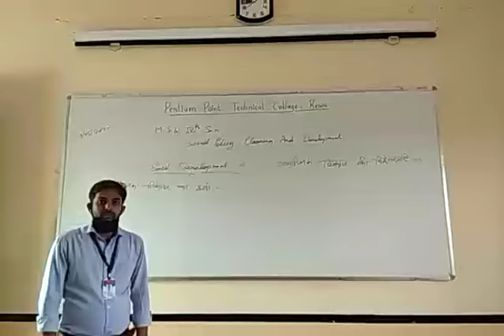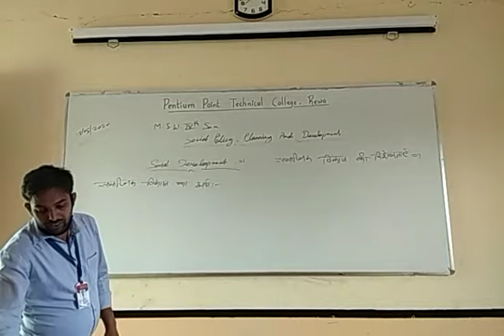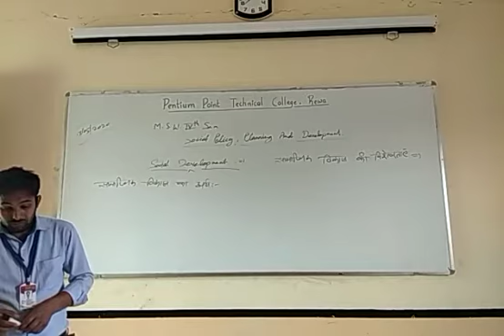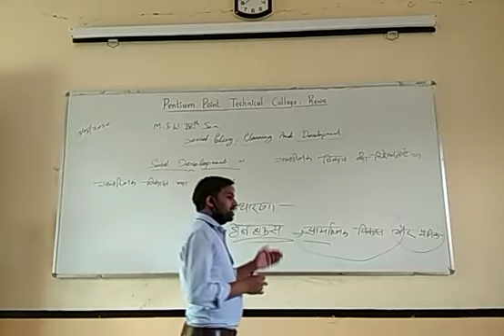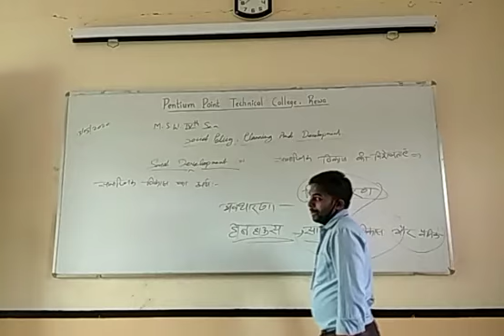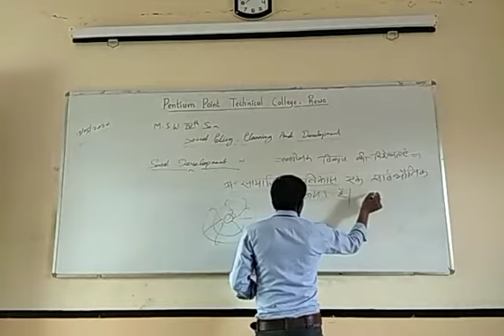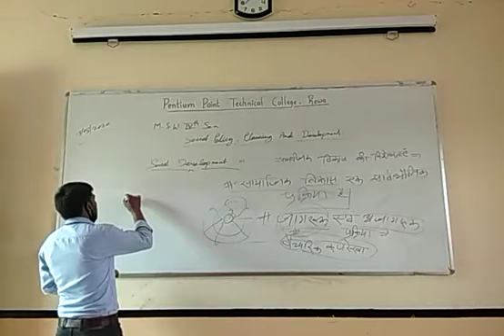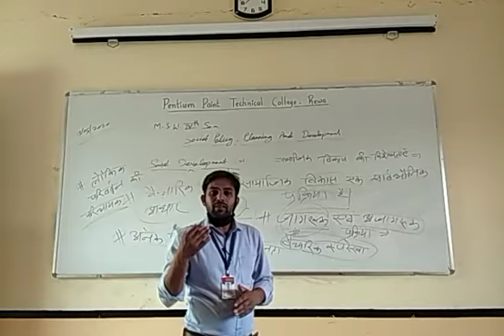Online class on social work by girish patel PPTC Rewa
This online lecture is on social work by girish patel PPTC Rewa